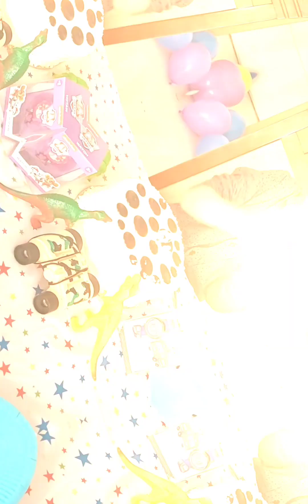Moj 6 latek Krystian . Wszystkiego Najlepszego z okazji urodzin Synku mama .